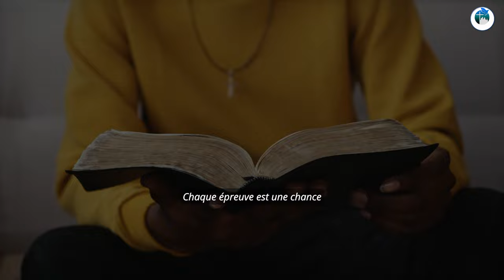SOUS TON AILE PROTECTRICE ✝️▶️🎶🎵🎼 clips gospel music chrétien musique chrétien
Au lever du jour éternel
Ton amour nous émerveille
Chaque souffle est un cadeau
Grâce à Toi mon cœur est beau
Dans la lumière je marche droit
Ta parole guide mes pas
Chaque instant est un trésor
Ton amour est toujours fort

Louange à Toi mon Seigneur
Dans Ta grâce je trouve mon bonheur
Louange à Toi Dieu créateur
Par Ta main je suis vainqueur